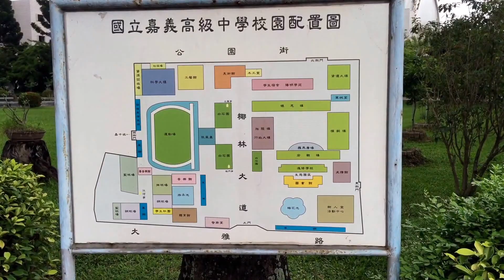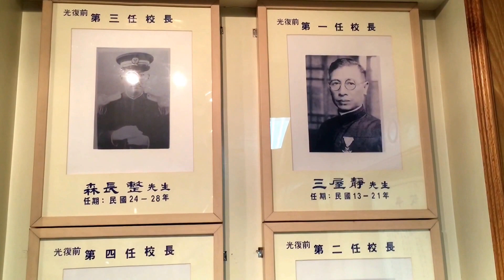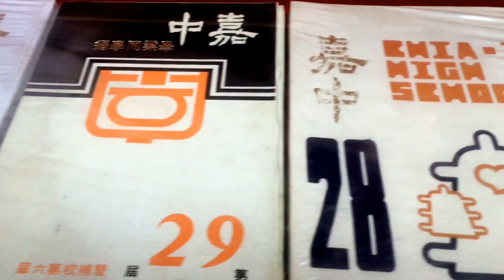百年老校嘉義中學，我準備畫回來了！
嘉義中學